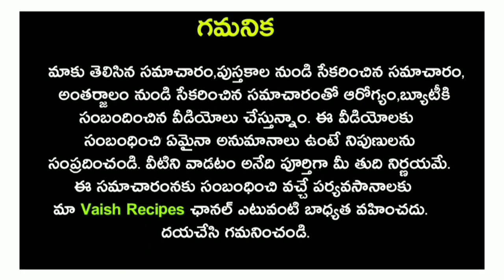చలికాలంలో చిలగడదుంపలు తింటున్నారా... ఈ జాగ్రత్తలు తప్పనిసరి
చలికాలంలో చిలగడదుంపలు తింటున్నారా... ఈ జాగ్రత్తలు తప్పనిసరి|Sweet Potato health Benefits In telugu|# చిలగడదుంప|SweetPotato|TeluguhealthTips